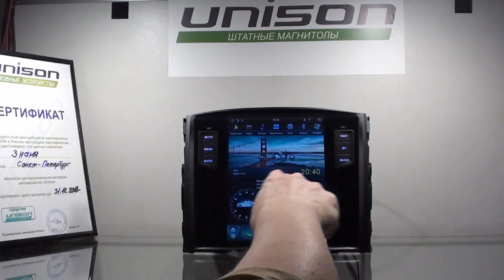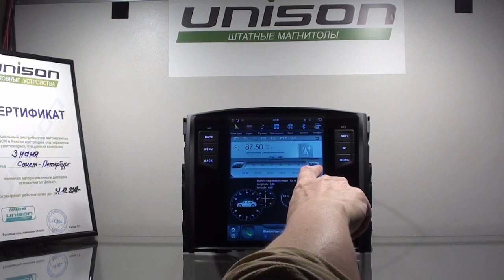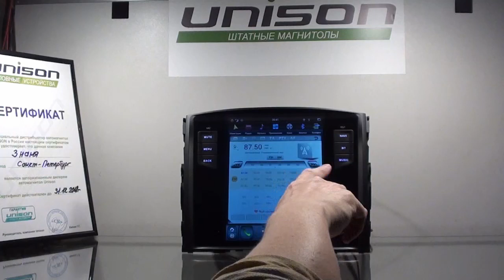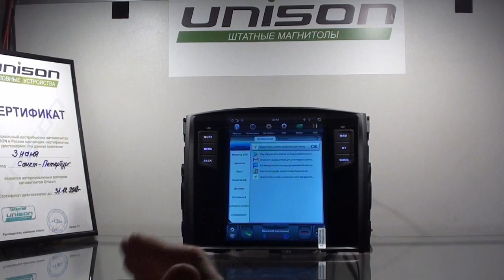Обзор Магнитола Тесла Паджеро 4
Здравствуйте уважаемые друзья!
Мы занимаемся в сфере автомагнитол с 1994 года. Установили за это время множество различных магнитол на десятки тысяч автомашин. Благодаря нашему опыту, мы стали признанными экспертами в этой области. Позвоните нам и мы подберем для Вас нужную магнитолу
Штатная магнитола Toyota Land Cruiser 100 с экраном 10" c операционной системой Android
в наличии на складе

Подберем НУЖНУЮ!

Более 1500 магнитол-Смотрите на сайте "Центр магнитол"
Гарантия на магнитолу 1 год!
Официальный сервис-центр по гарантийному обслуживанию.

 Бренд: KarVision
Операционная система: Android 7.1+8.1
Процессор Т3 4 ядерный+ Т8 8 ядер
Разрешение экрана: 1024 x 600
Навигация: GPS
Система Wi - Fi: Встроенный модуль
Совместимость кнопок руля: Полная совместимость
Оперативная Память: 1 Гб+2
Внутренняя память: 16 Гб+32

Головное устройство/Автомобильная магнитола 2 din/штатная магнитола android для всех марок и моделей/шгу, штатные магнитолы, штатные головные устройства, головные устройства, штатные автомагнитолы, штатные головы